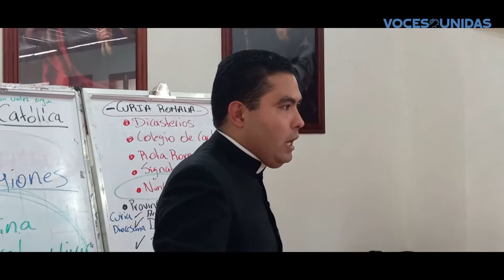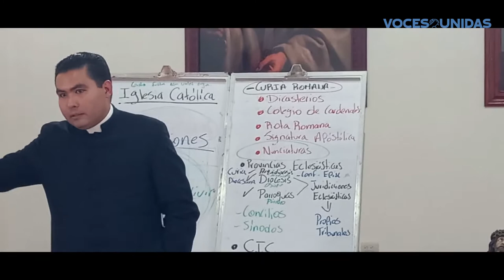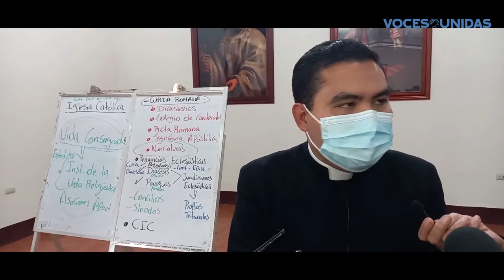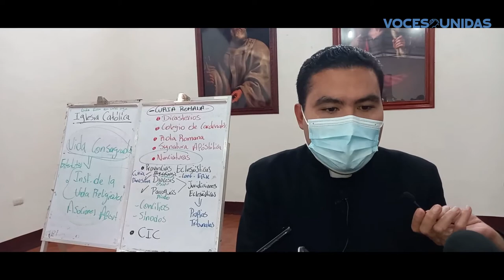Periodistas aprenden sobre organización de la iglesia católica